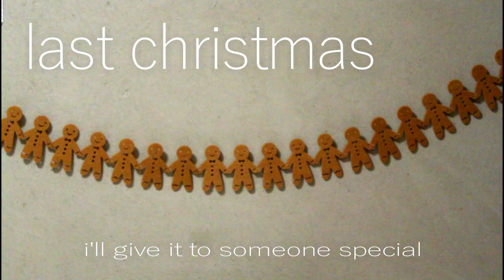last christmas // mini cover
it's december!!! the countdown begins!